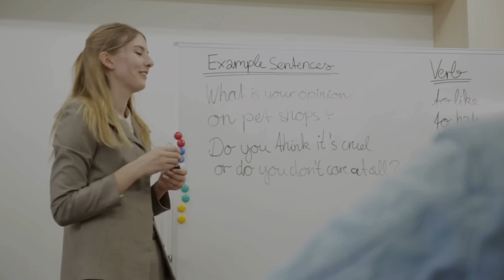Pronunciation of 50 Popular Car Brands & 20 Popular Watch Brands!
Whether you're a car enthusiast or a horology lover, this video is perfect for you!

In this video, we cover the pronunciation of various car brands, including luxury brands, and provide the correct way to pronounce their names. We also delve into famous car names and cool car names that you may come across in the automotive world.

Additionally, we explore the pronunciation of popular watch brands, giving you a comprehensive understanding of how to correctly say their names.

If you've ever wondered how to pronounce famous brands or simply want to improve your knowledge of car and watch brand pronunciations, this video is a must-watch!